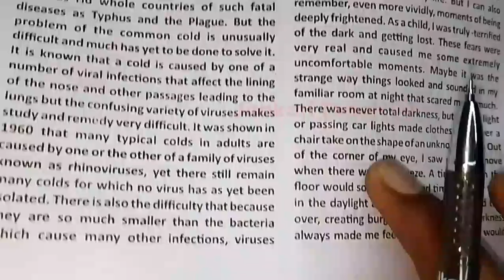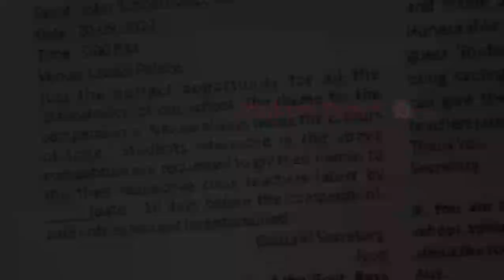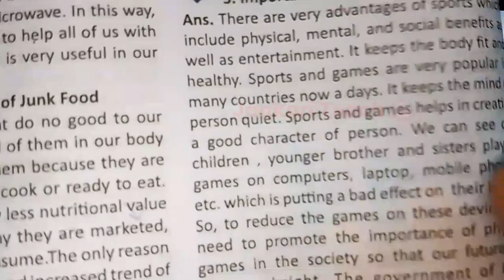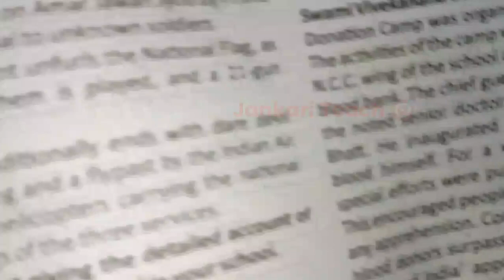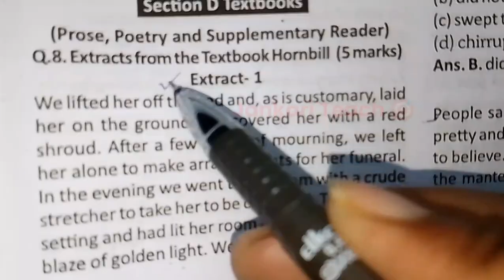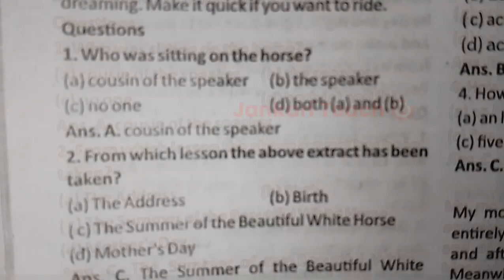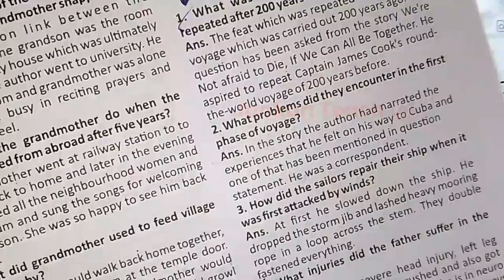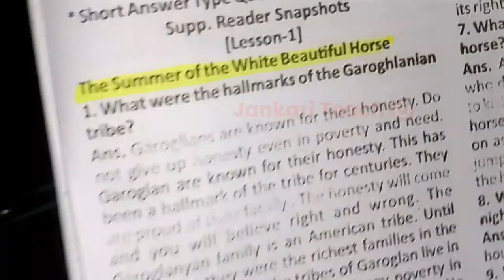Class 11th English Trimasik Pariksha Real Paper 2023-24 Mpboard| कक्षा 11 अंग्रेज़ी त्रैमासिक पेपर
About The video :
                               Hello Friends Is video Mein Humne Dekha Hai Kaksha 11vi English ke timahi Pariksha 2023-24 ke liye important Question and answer.
Ye question MP board ke latest syllabus ke Aadhar par hain.

NOTE ! ⚠️
यह  हमारे द्वारा बनाया हुआ (मॉडल) पेपर है। इस पेपर की तैयारी करके आप परीक्षा में अच्छे अंक ला सकते है। इस पेपर का वास्तविक पेपर से कोई सम्बन्ध नहीं है।

How To Get 95% Marks In Board Exam | How To Top In Board Exam | Board Exam Me Top Kaise Karen.

english trimasik real paper class 11th 2023
class 11th english trimasik real paper 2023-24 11th angreji trimasik pariksha 2023-24
kaksha 11th english trimasik ka paper angreji trimasik real paper class 11th 2023
trimasik real paper class 11th 2023 english trimasik pariksha class 11th 2023
english trimasik pariksha class 11th full solution 2023 mp board 11th class english trimashik paper 2022
class 11th angreji ka trimasik ka paper
class 11 angreji trimashik paper 2023 class 11 english trimasik
11th angreji trimashik paper 2023
11th english trimasik paper mp board 2023 kaksha
11 vi english trimashik paper 2023 mp board
class 11th english 14 September ka paper 2023
english trimasik paper class 11th english quarterly exam paper
class 11th english quarterly exam paper 2023 class 11th angreji paper
class 11th english paper physics 2023 class 11th angreji ka paper trimasik 2023
class 11th english trimasik paper 2023 mpboard
class 11th angreji trimasik paper solution class 11th english trimasik paper 2023
class 11th english trimasik paper solution 2023 class 11th english ka paper trimasik
class 11th english ka paper trimasik 2023
angreji trimasik paper class 12th 2023